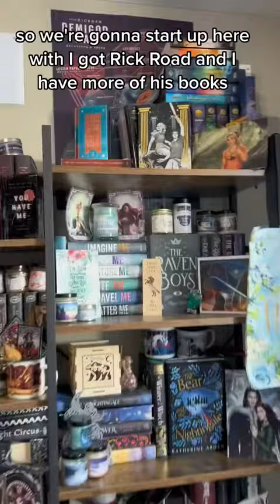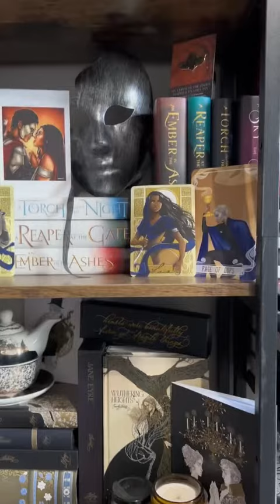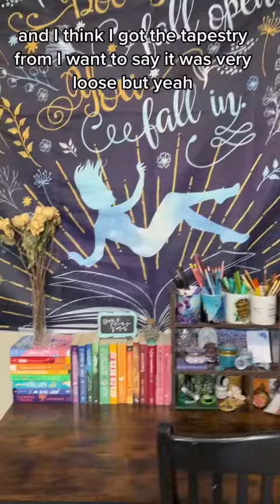Mini library tour #3